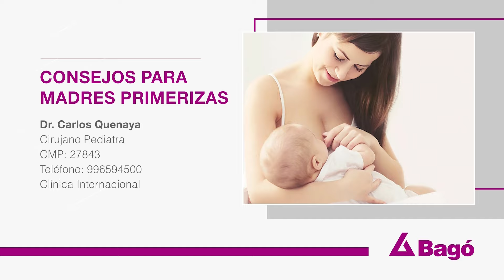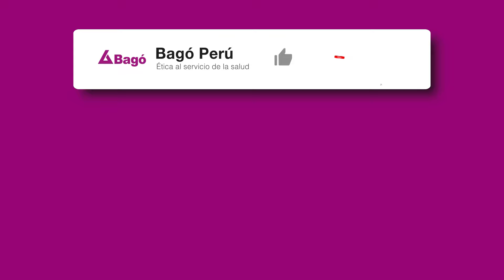SE RECOMIENDA EL CONSUMO EXCLUSIVO DE LECHE MATERNA EN BEBÉS HASTA LOS 6 MESES DE EDAD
De acuerdo al Dr. Carlos Quenaya, Cirujano Pediatra, uno de los consejos para las madres primerizas es sobre la alimentación de l@s bebés, principalmente sobre la lactancia materna, se recomienda dejar la lactancia a partir del sexto mes de edad, sin embargo, cada caso varía por lo que finalmente será decisión tanto de las madres como de l@s bebés. A partir del sexto mes, l@s bebés podrán iniciar su dieta sólida teniendo en consideración ciertos alimentos. Por otra parte, aconseja sobre el uso del chupón y manifiesta que su uso debe ser ocasional; según Essalud, el uso constante de este elemento puede ser causante de la aparición prematura de caries.

Listado de preguntas: 👇

0:00 Consejos para madres primerizas
0:28 ¿A qué edad se debe dejar de amamantar al bebé?
0:50 ¿Qué alimentos pueden comer l@s bebés?
1:24 ¿Es recomendable el uso del chupón?